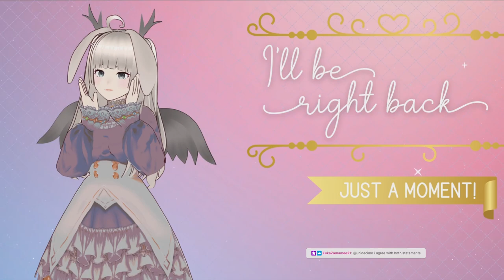Let's make magic & bags of nails together!: Wolpertinger-hime VOD Sept 13 2022